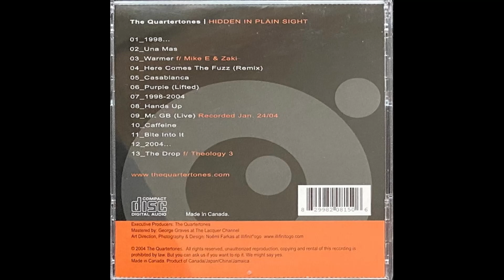The Quartertones (Feat. Mike E & Zaki Ibrahim) - Warmer (2004)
Another great track from this Toronto band's lone studio album. Enjoy!
One thing you rarely see (especially during this period) is rap groups who play their own instruments.

The Quartertones were a Canadian jazz/funk/hip-hop band from Toronto, Ontario. They formed in 1996 as a jazz band. There isn't much info out there about them, but this (their lone studio album) is a really cohesive package.